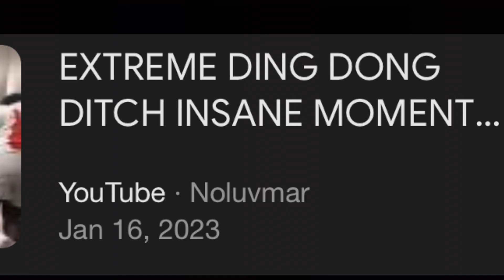The True History Of Halloween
This video is shorter than regular but I wanted to give you guys a little something before my video coming tomorrow